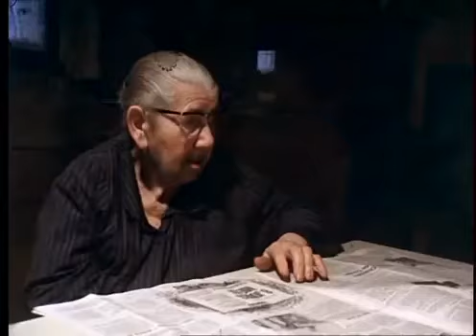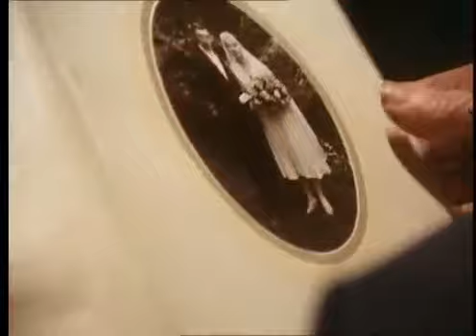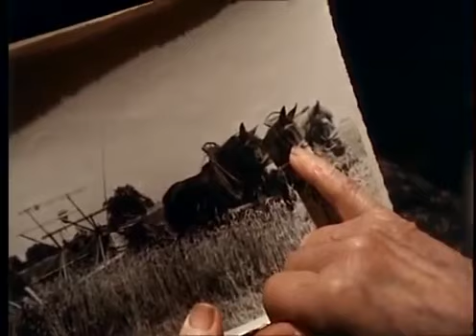Strip-tease - La guerre du golfe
Quoique vivant entre Varenne et Valmy, Suzanne n'a rien de révolutionnaire. Et si là, en Argonne, entre Champagne et Lorraine, la guerre, on sait ce que c'est, la guerre du Golfe, Suzanne, elle s'y perd. Et c’est pas le Pierre, son fils enfant de chœur de cinquante ans qui va pouvoir lui expliquer. De toute façon, entre le cochon et Monsieur le Curé, elle a d'autres chats à fouetter.

Année : 1991

Réalisation : Marco Lamensch et Jean Libon
Image : Jean Libon
Montage : D. Van Goolen
Mixage : Roland Boon et Jean-Paul Bouccin